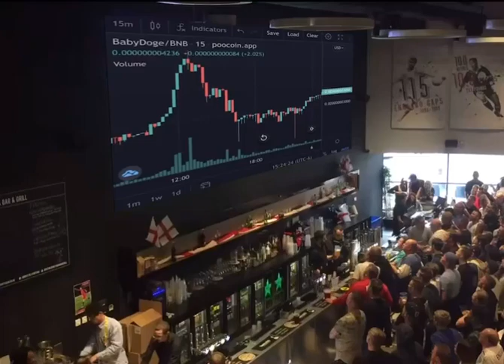Babydoge coin sur l'esplanade de la cryptomonnaie 😇👍👍👍